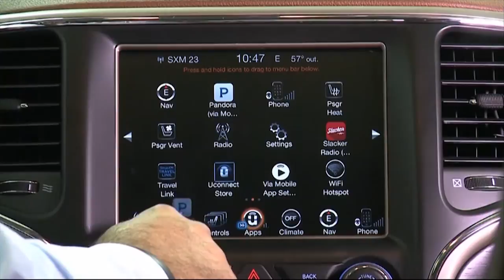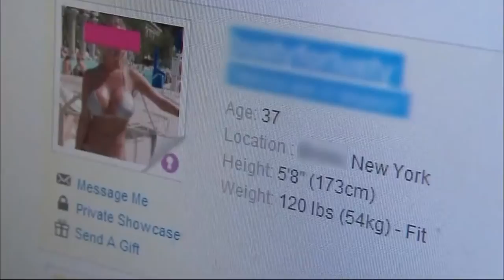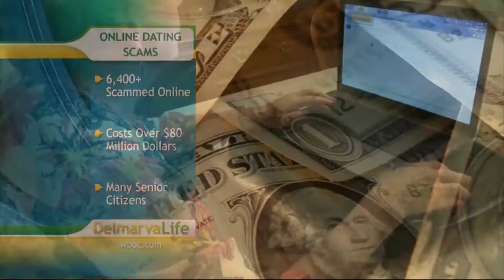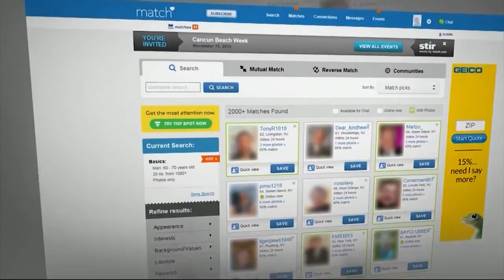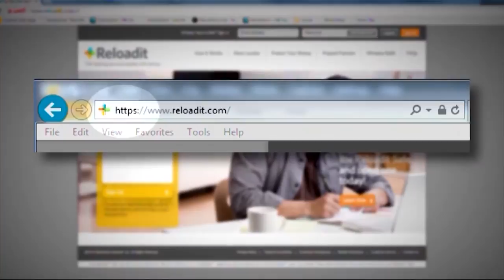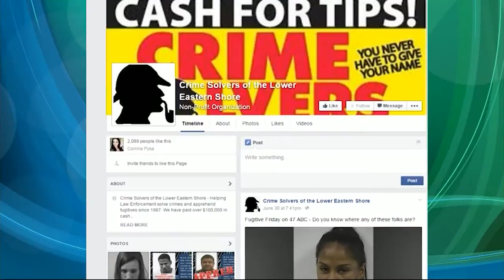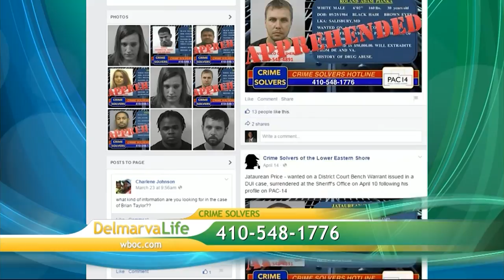Dating Site Scam, Fake Websites, & Delmarva's Most Wanted - Monday, July 27, 2015